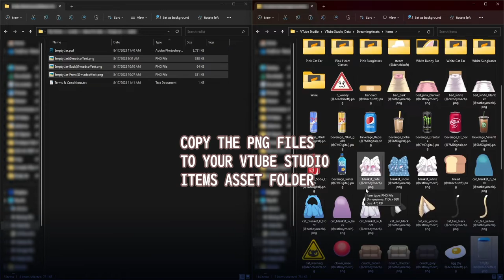Empty Jar video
Things you didn't know you need

​This Empty Jar file is created by @madcoffee.

This file is meant as an item in Vtuber Studio.

Terms & Conditions

😻 Empty Jar can be used for your own purposes with your Vtuber Model.
😻 The art can be altered in color via the PSD provided.

❣ Please do not redistribute or re-sell the file and its contents. ❣

If showing the project on stream or in a video you can credit @madcoffee and link back to the product page.